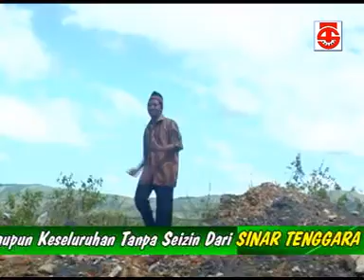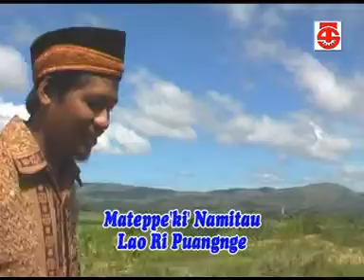Attepeki Lao Ri Puangnge- Syarif. M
Gambus Bugis ciptaan Syarif. M dengan judul Attepeki Lao Ri Puangnge dinyanyikan oleh Syarif. M yang diproduksi oleh Sinar Tenggara Record.